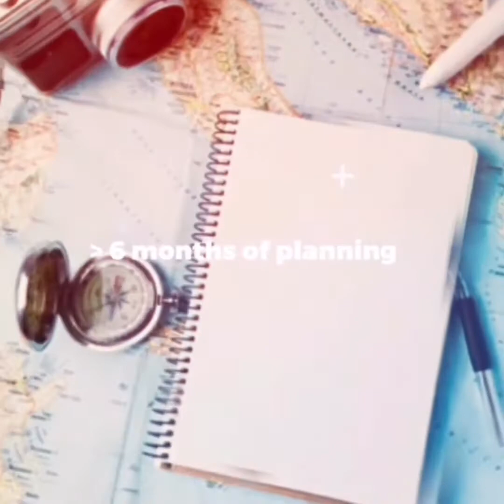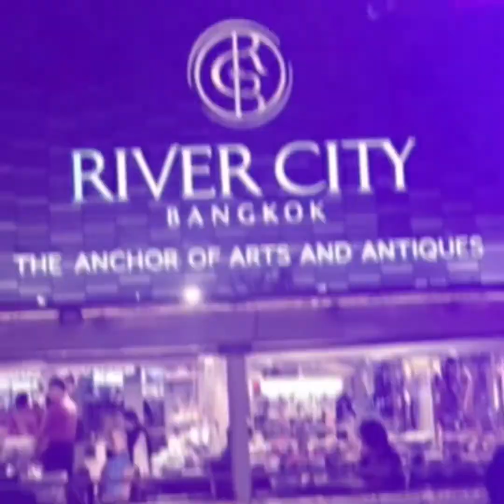Amged & Violin Honeymoon Highlights